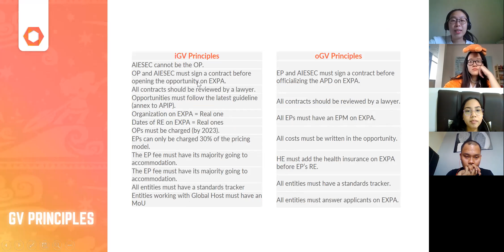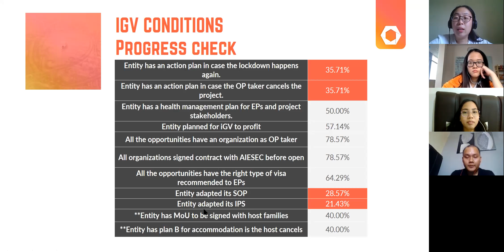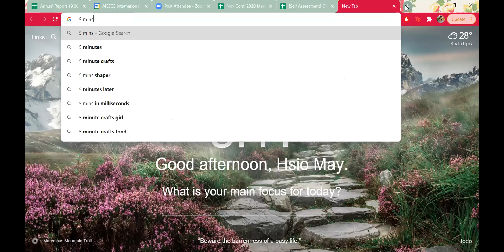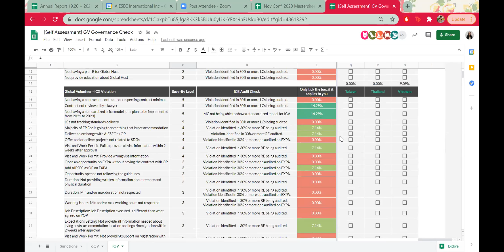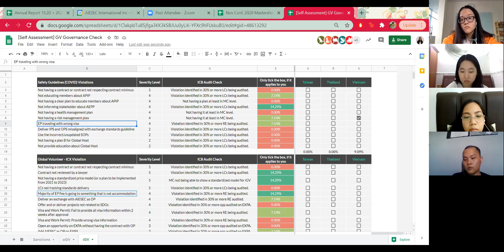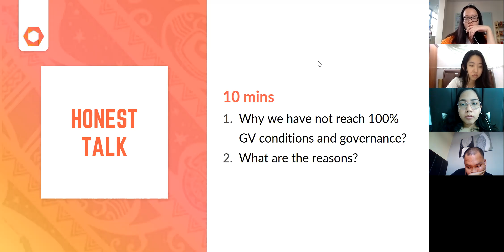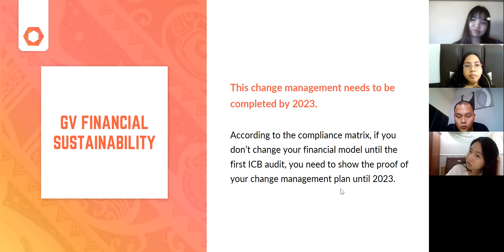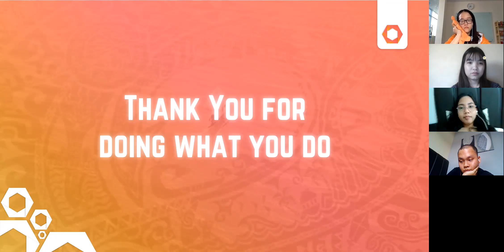[AP Nov Conf] GV Track | Day 2 | GV Condition & Governance Implementation Deep Dive